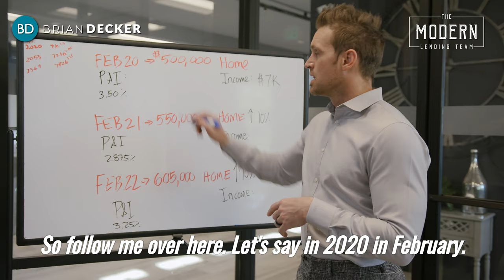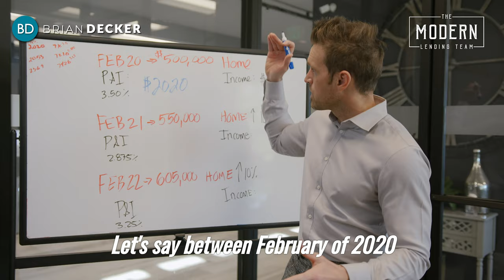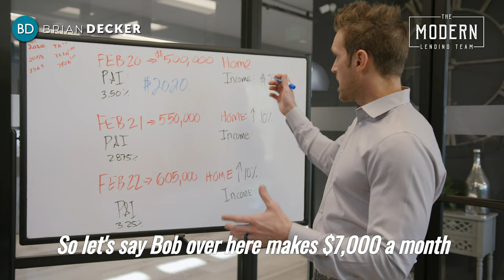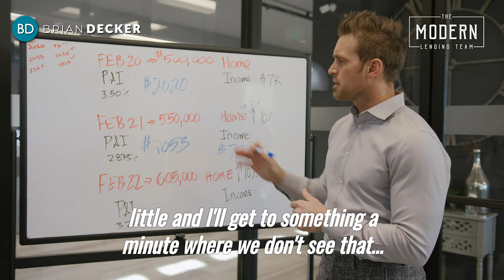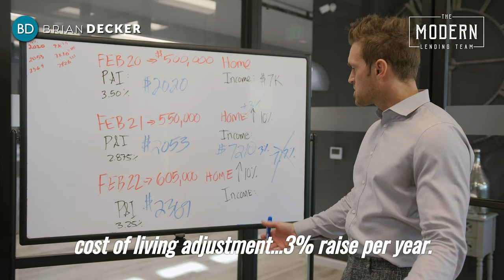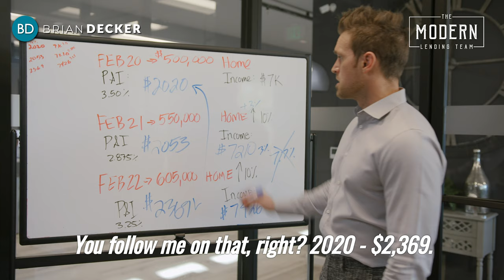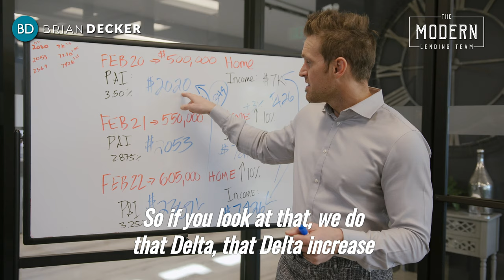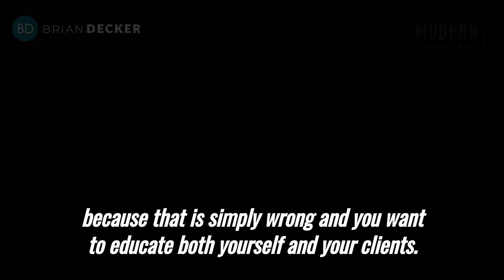House prices WON'T go down. Here's why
Housing prices continue to go up but when will they go down? How can housing possibly still be affordable?